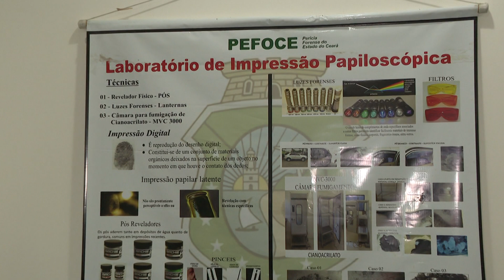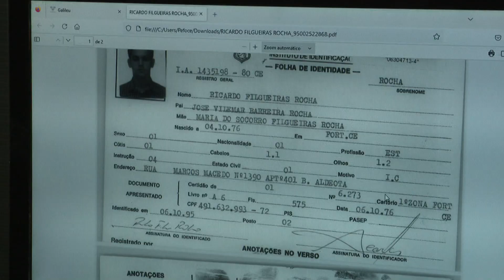Blogueiro cearense suspeito de envolvimento em atentado segue foragido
JornaldaTVC | 1ª edição. Nesta quarta-feira, 25, completa um mês que está forgadio o blogueiro cearense Wellington Macedo de Souza, suspeito de uma tentativa de atentado à bomba em Brasília, em dezembro do ano passado. No início desta semana, em assembleia geral, o Sindicato dos Jornalistas Profissionais no Estado do Ceará já havia suspendido Wellington do quadro de associados.